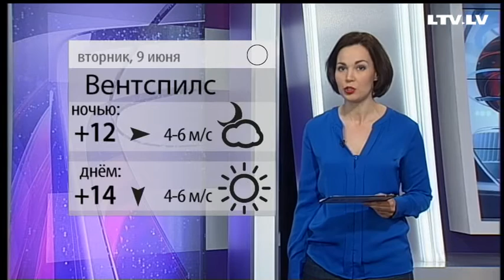Прогноз погоды на 09.06